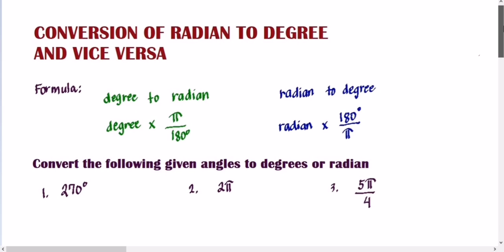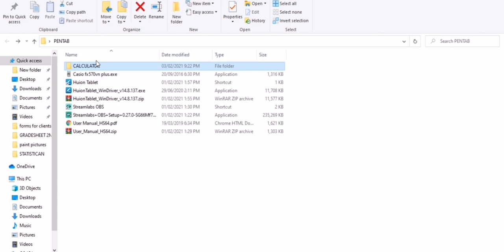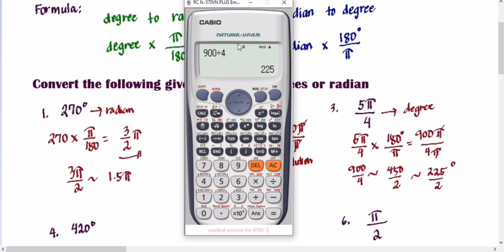Conversion of radian to degree and degrees to radian